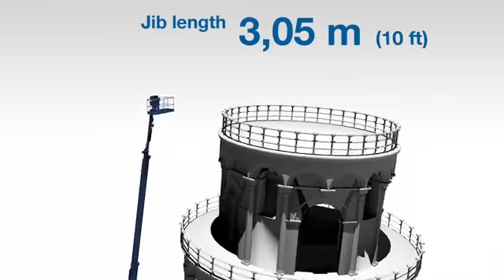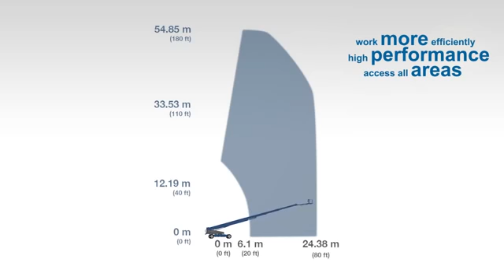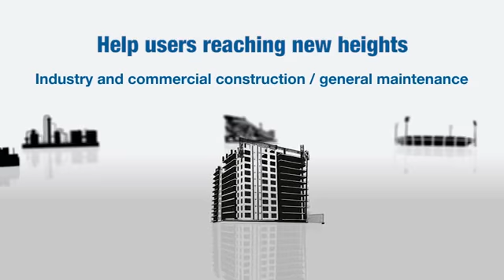Genie® SX 180 The highest reaching self propelled boom in the world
Goscor Hi-Reach a proud member of the Goscor Group of Companies is the first Mobile Elevated Working Platform company in Southern Africa to bring the Genie SX 180 in South Africa. With a maximum reach of 57m, the Genie SX 180 is the highest on the MEWP market. It can be driven at full 57 Metres.